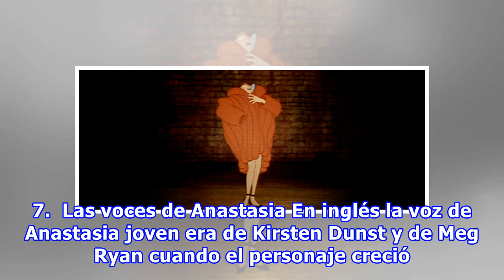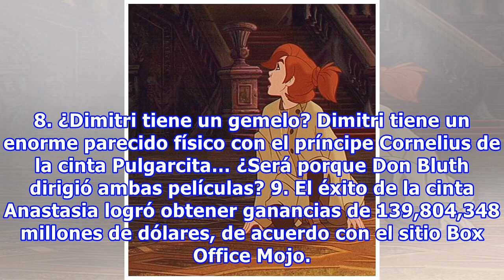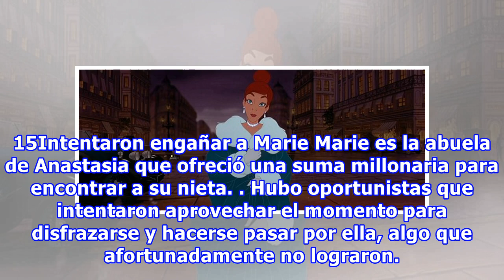15 Datos que no conocías de la película animada ‘Anastasia’; ¡a 20 años de su estreno!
15 Datos que no conocías de la película animada ‘Anastasia’; ¡a 20 años de su estreno!
Anastasia fue una de las cintas que más revuelo causó en la década de los 90: mostró a una princesa determinante, valiente y fuerte. La cinta se estrenó un 21 de noviembre de 1997 y se basó en hechos reales. A 20 años de su estreno sigue dejando huella en el corazón de cientos de chicas que al igual...